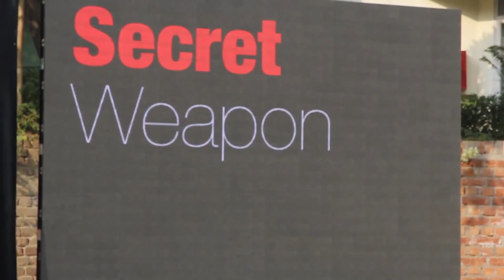Moods: secret weapon: Vidhi Sharma with Pt. Ajay Prasanna at TEDxKnowledgeCity 2013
Secret Weapon is a band led by the internationally acclaimed classical flautist Pt. Ajay Prasanna with Vidhi Sharma, who is the vocalist in the band. Pt. Ajay has collaborated with classical musicians such as Pt. Ravi Shankar, Usatd Amjad Ali Khan, Pt. Shiv Kumar Sharma, Ustad Zakir Hussain, Pt. Hari Prasad Chaurasia,. Ustad Sultan Khan etc. He has been a part of several international projects with musicians like Sting, Karsh Kale, etc.

Vidhi Sharma started singing at the tender age of three and has received training in Hindustani classical music from Gandharva Mahavidyalaya. Apart from solo performances, she has collaborated with renowned artists like Anup Jalota, Salim-­‐ Sulaiman, Kavita Seth, Kailash Kher, and various internationally acclaimed Indian classical fusion bands like Midival Punditz, Karsh Kale, Mrigya, Soul Samvad, Jannat, etc.